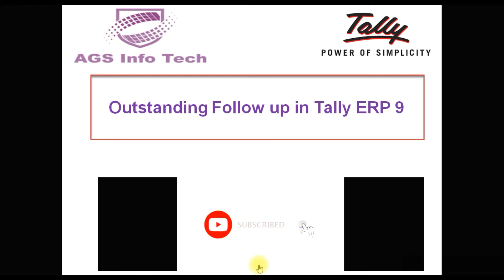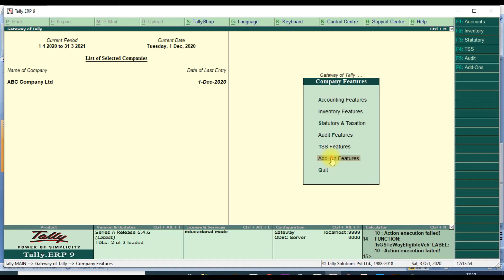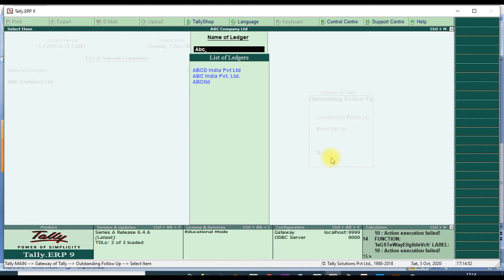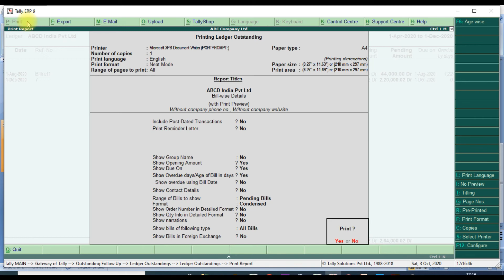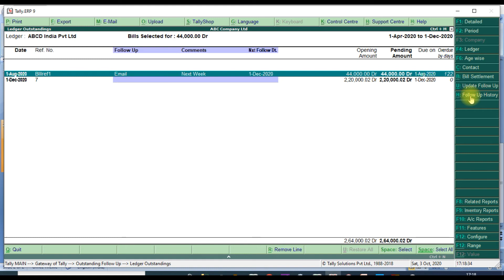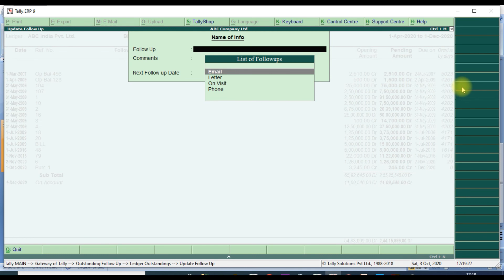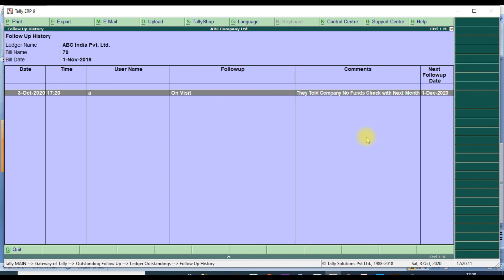Outstanding Follow-ups in Tally ERP 9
6. How to Add Seal & Signature in Tally ERP 9 Default voucher type Sales,Delivery Note,Sales Order etc

25. How To Break Or Reset or Forgot Or Crack Tally Data Password to Recover Tally ERP 9

Sales invoice PDF whatsapp
WHATSAPP IN TALLY
tally erp.9 ki is video m aap learn karengey ki ORDER PROCESSING
kaisey applicable kartey h. means kaisey order detey h?
 kaisey goods receive kartey h?
kaisey bill bnatey h?
kaisey party ko payment kartey h?
WOW Automatic SMS Send from Tally.ERP9 about Sales, Purchase, Receipt, Payments,Outstanding,

How to Crack Tally Password in Just 5 Minutes
How to Reset forget Tally Password | 4 easy steps to recover Tally Admin Password

Tally Vat
Tally GST
Tally Sync
Tally Mena
Tally Gulf
Tally INdia
Tally Africa
Multiple Document Attachement
how to create file in tally
how to upload pdf file in tally
how to attach a file in tally erp 9
tally erp 9 documentation
scan to tally
eway bill login
eway bill registration
tally uae vat
tally Saudi vat
tally erp 9 price list in uae
tally software
eway bill up
eway bill gst
e way bill portal
gst latest notification
latest update on gst bill
gst bill news today
gst latest notifications
gst portal